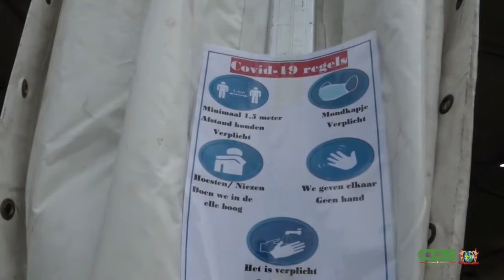29 12 2020 Minister van Volksgezondheid over verlening verkoop dispensatie